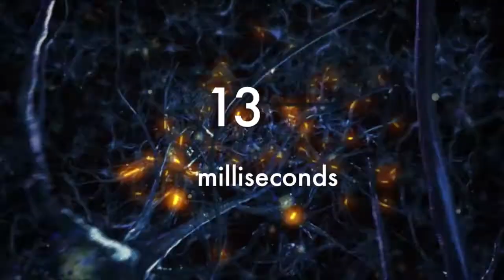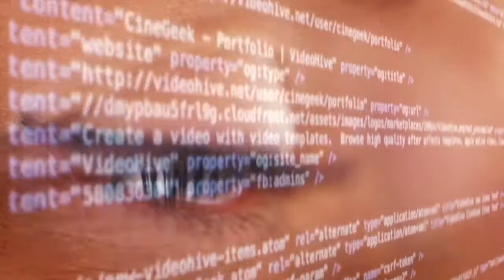H πρωινή συνήθεια που σε εμποδίζει να αλλάξεις το σώμα σου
Δημήτρης Πέππας.